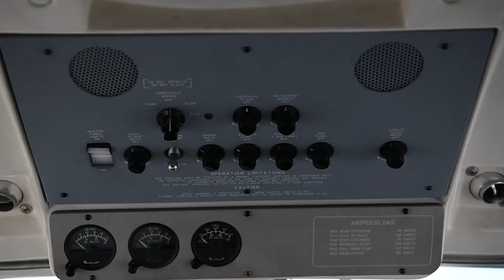Medical Supplies Across Europe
Credit: Spc. Evan Cooper | Date Taken: 04/07/2020
The 1st Battalion, 214th Aviation Regiment flies medical supplies to US personnel throughout Europe. Their mission helps reduce the burden of resources on host nations. (U.S. Army video by Spc. Evan Cooper, AFN Wiesbaden)